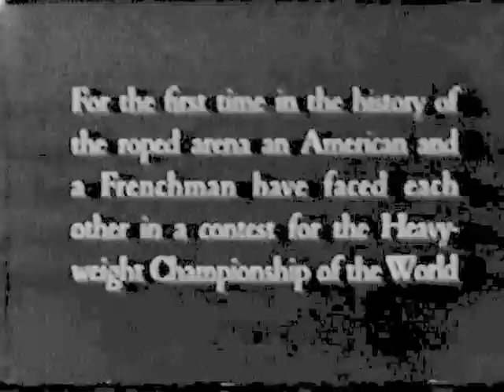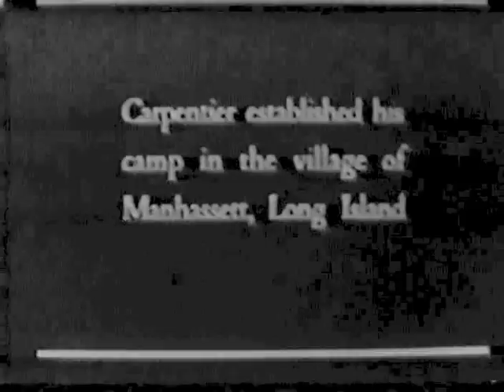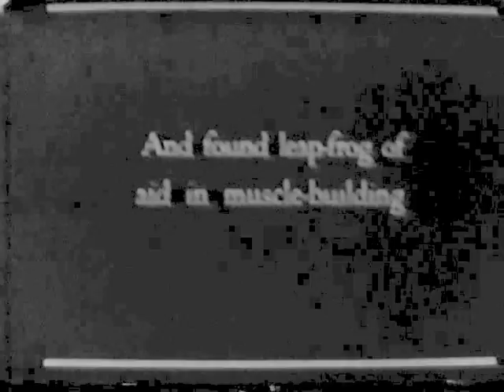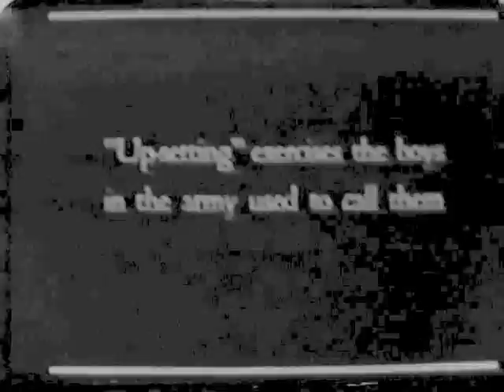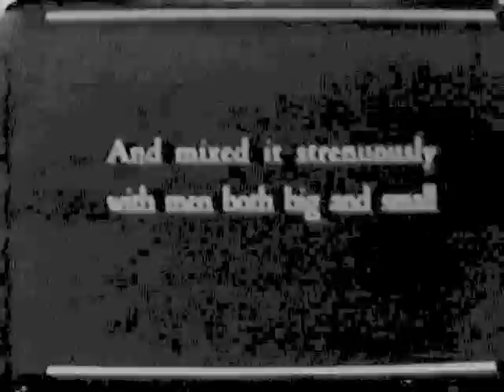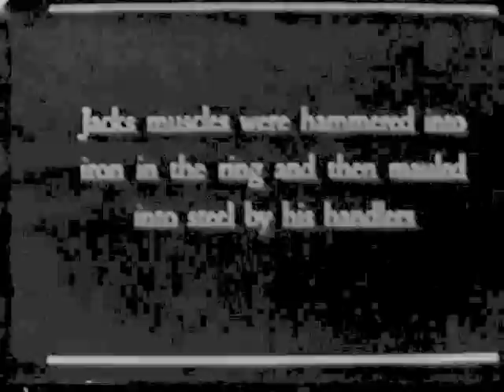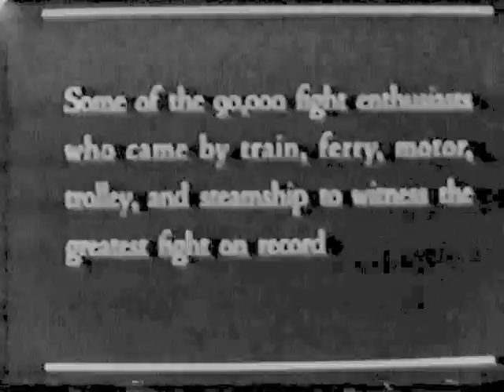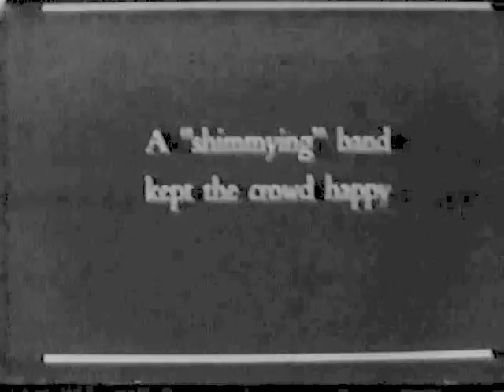Jack Dempsey vs Georges Carpentier (Full Film)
Jack Dempsey vs Georges Carpentier. Jul. 2, 1921. Boyle's Thirty Acres, Jersey City, New Jersey, United States. This is original silent film.
Джек Дэмпси против Жоржа Карпантье, 2 июля 1921 г., все раунды и фильм целиком, победа Дэмпси в 4-ом раунде (KO).